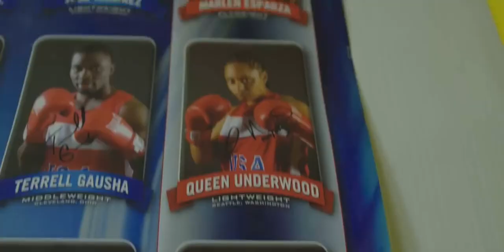Claressa Shields Training HD